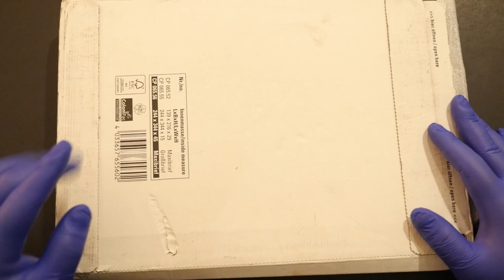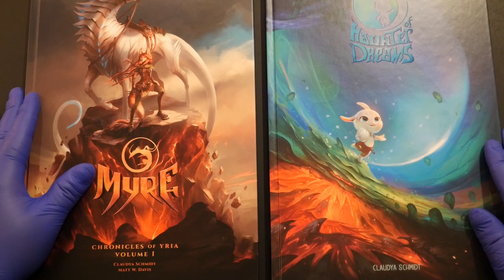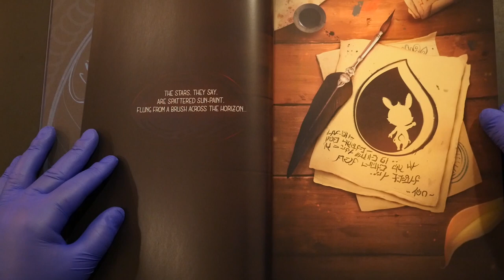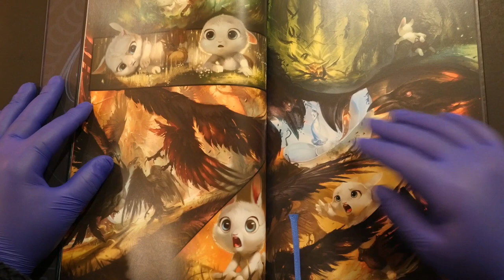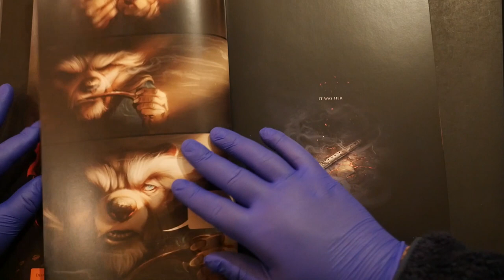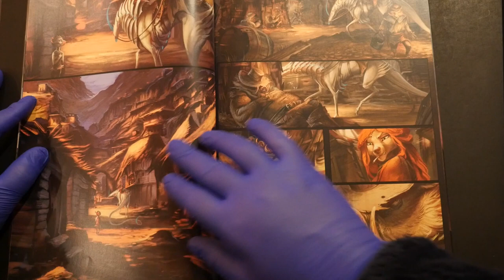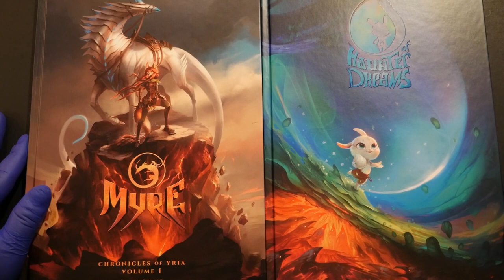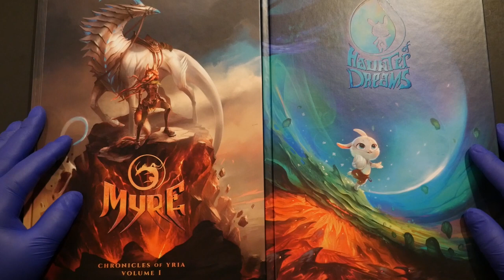CHRONICLES of YRIA: Haunter of Dreams & Myre's Path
The package for the painted hardcover graphic novels Haunter of Dreams & Myre's Path: Chronicles of Yria arrived today all the way from Germany!! Both books by AlectorFencer (Claudya Schmidt) stand as a testament to what honest, dedicated independent comic book creators will provide you with if you back their Indiegogo campaigns!!